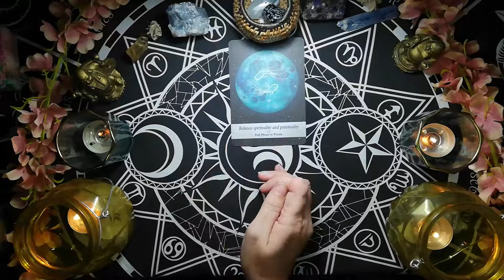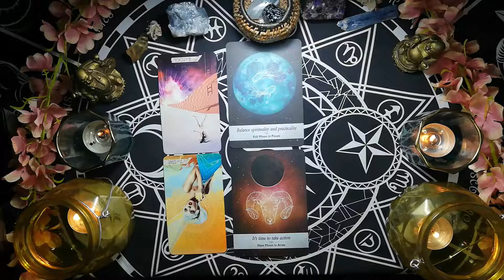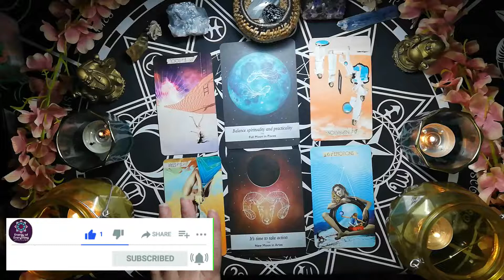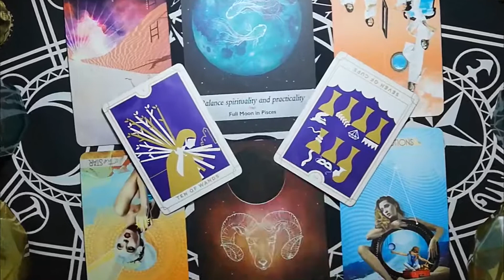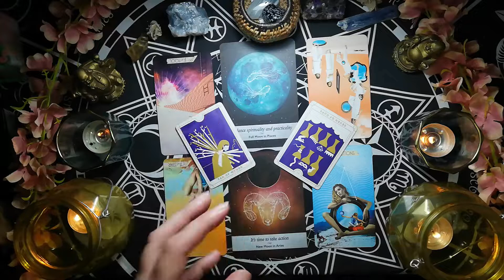SAGITTARIUS WHAT CAN BLINDSIDE YOU you are not happy about how things have changed TAROT READING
SAGITTARIUS WHAT CAN BLINDSIDE YOU not happy about how things have changed APRIL TAROT READING.  In this reading for you Aries we are looking at what might blindside you unexpectedly during the next few weeks and see how you can move through i  ❤🙏🏻❤

10 minute reading, 1 question.

20 minute reading, 2 questions.

30 minute reading, 3 questions.

Deborah.